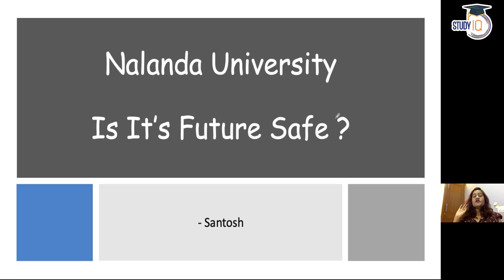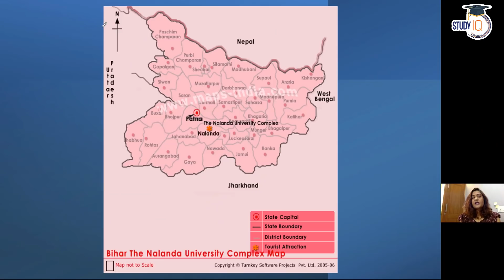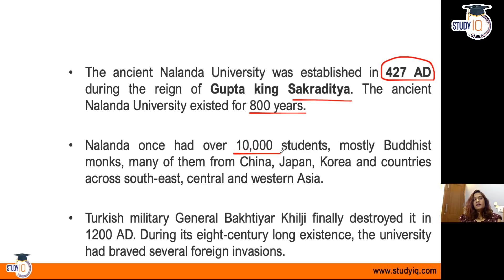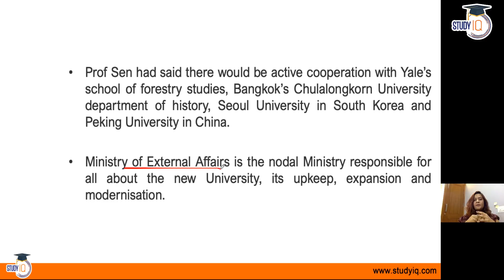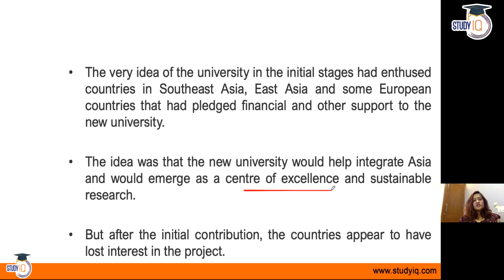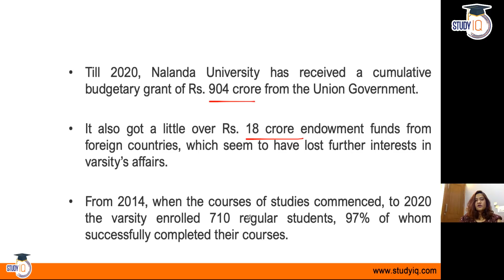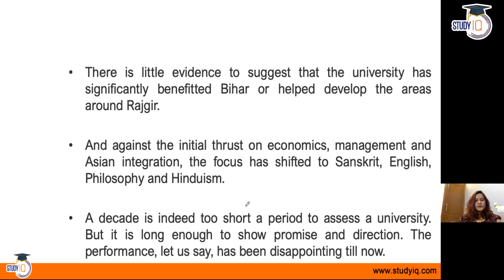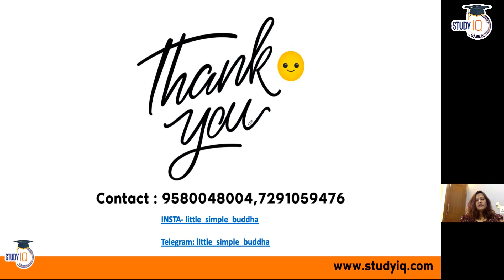Nalanda University Revival Plan Status explained - Current Affairs for UPSC, 67th BPSC Exam